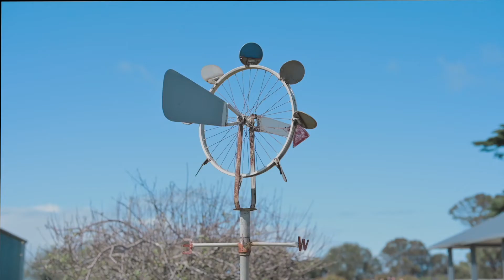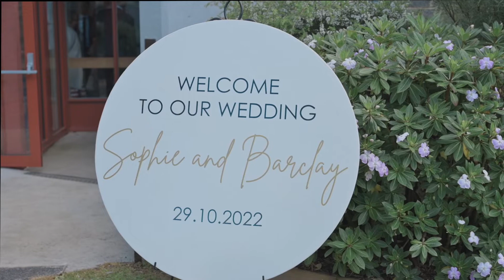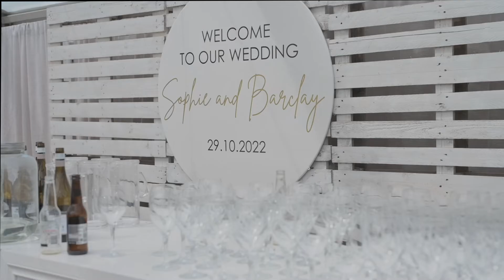Phillip Island Wedding